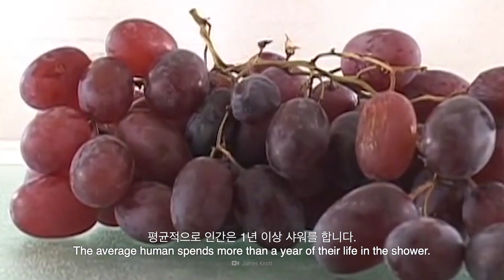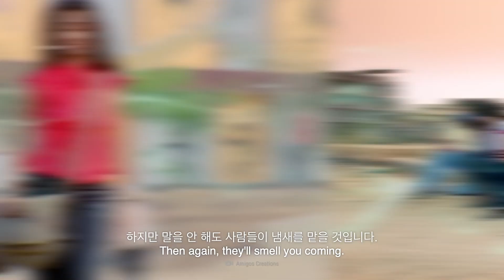만약에 한 달 동안 샤워를 하지 않는다면? | 만약에 What If Korea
대부분 사람들은 샤워를 합니다. 평균적으로 인간은 1년 이상 샤워를 합니다.
피부과 의사들은 너무 많다고 합니다.
그러나 만약 샤워를 하지 않는다면, 어떻게 당신의 외모를 최상으로 유지하고 체취를 없앨 수 있을까요?
샤워를 중단한다면, 당신의 몸이 스스로 깨끗해질까요?
만약 한 달 동안 샤워를 하지 않는다면, 우리 몸에는 어떤 일이 일어날까요?